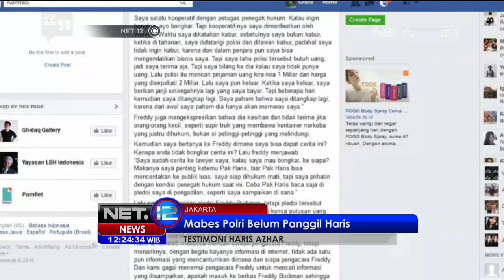Mabes Polri Belum Panggil Haris - Net12